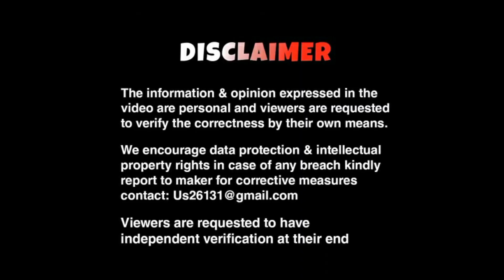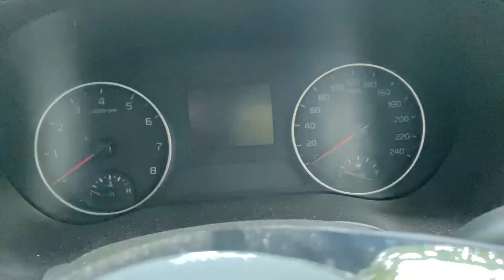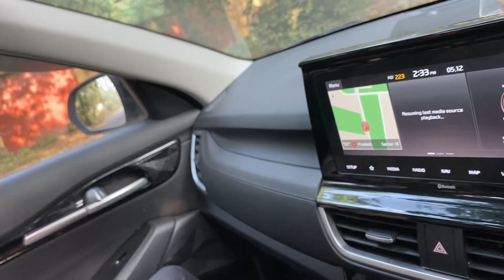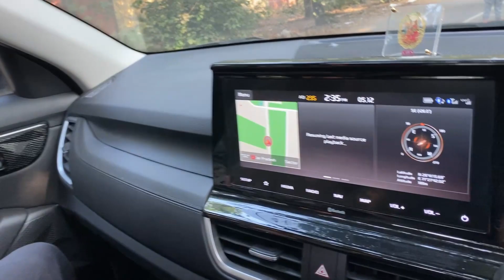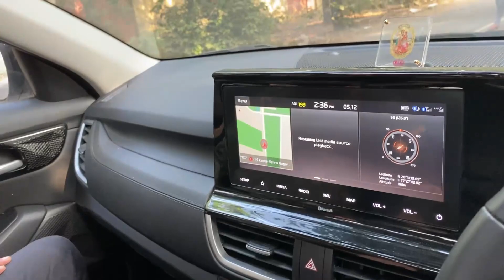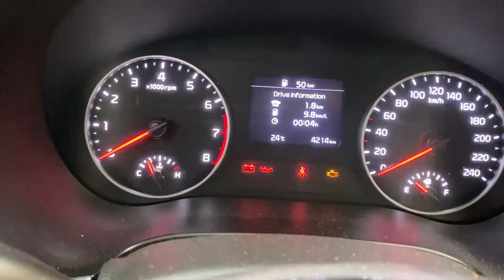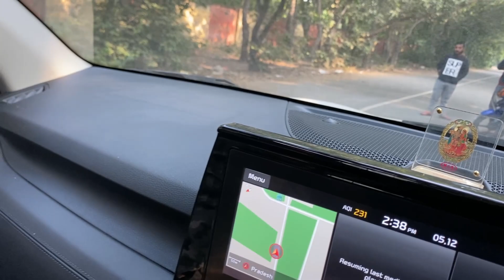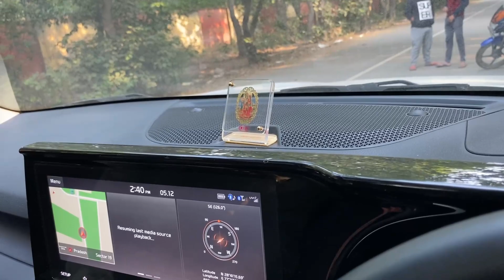Creta, MG hector और Harrier छोड़ कर Kia Seltos ली आख़िर क्यों?? | Creta vs seltos | Kunal bhardwaj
Hello everyone,
In this video I have talked about Kia seltos.
And also talked to the owner and discuss all the positive and negative of this car.

अगर आप भी अपना experience हमारे साथ शेयर करना चाहते हो  तो आप  हमें mail कर सकते हो या instagram पर message कर सकते हो।